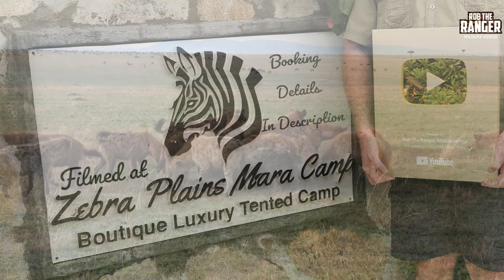Hyenas Chase Rival Clan From A Carcass | Maasai Mara Safari | Zebra Plains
Hyenas chase a rival clan from a gnu carcass! The hyena clan from the Olkiombo area heard the clan from the Double Cross area busy feeding and chased them off their meal! The action was within the overlapping home ranges of both hyena clans